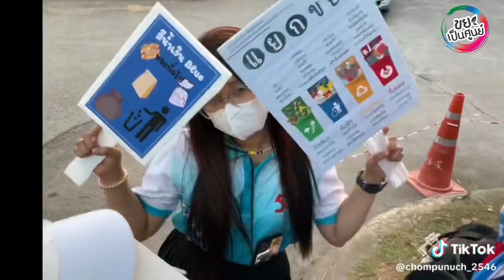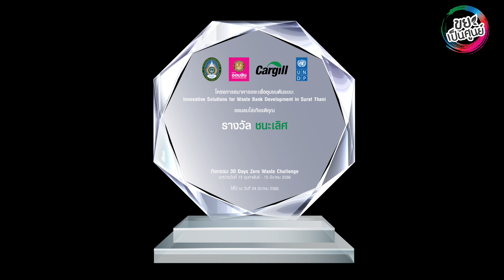30 Days Zero Waste Challenge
UNDP Thailand in collaboration with Suratthani Rajabhat University and the support of Government Savings Bank & Cargill, organised 30 days Zero Waste Challenge to invite students to share their innovative solutions with 3R framework (Reduce, Reuse and Recycle)